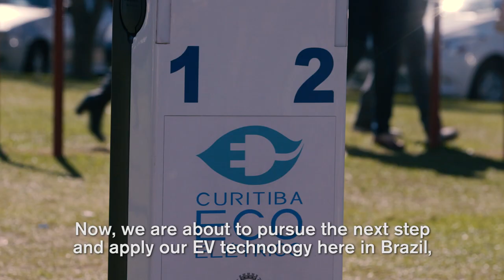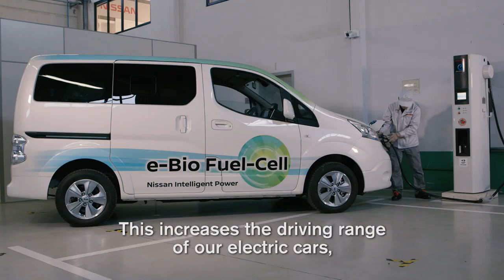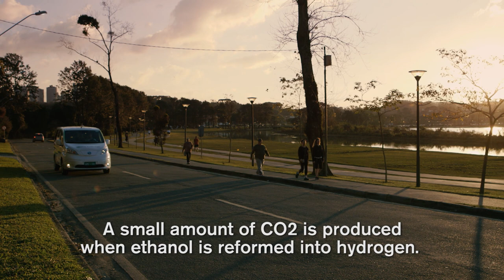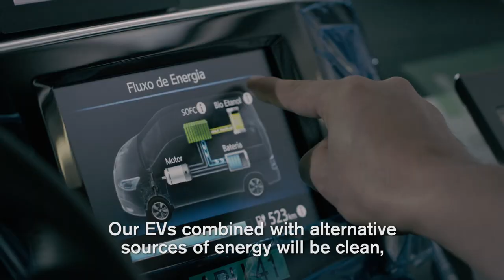Nissan unveils world's first Solid-Oxide Fuel Cell vehicle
YOKOHAMA, Japan – In Brazil today, Nissan Motor Co., Ltd. today revealed the world's first Solid Oxide Fuel-Cell (SOFC)-powered prototype vehicle that runs on bio-ethanol electric power.

Nissan Global YouTube Channel:
The Nissan worldwide channel is our virtual showroom, showcasing our newest models, heritage vehicles, NISMO sports news and tech advancements.

Nissan is a global full-line vehicle manufacturer that sells more than 60 models under the Nissan, Infiniti and Datsun brands. In fiscal year 2015, the company sold more than 5.4 million vehicles globally, generating revenue of 12.2 trillion yen. Nissan engineers, manufactures and markets the world's best-selling all-electric vehicle in history, the Nissan LEAF. Nissan's global headquarters in Yokohama, Japan manages operations in six regions: ASEAN & Oceania; Africa, Middle East & India; China; Europe; Latin America and North America. Nissan has been partnered with French manufacturer Renault since 1999 and Mitsubishi Motors since 2016 under the Renault-Nissan Alliance.